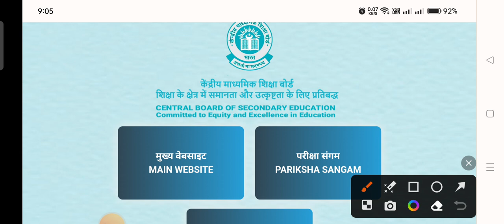Compartment exam 2023🔥Date sheet हुआ जारी🥰|Class 10th and 12th|Cbse latest news